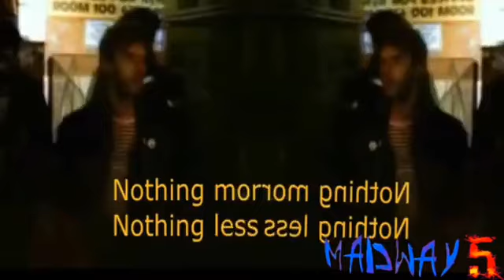[Splatoon gmod edited] i like your cut g